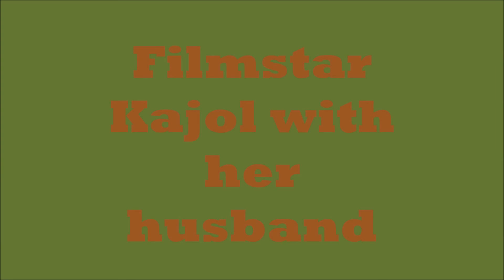دیکھۓ کاجل کو اپنے شوھر کے ساتھ Kajol with her husband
دیکھۓ کاجل کو اپنے شوھر کے ساتھ
Film star Kajol with her husband. A beautiful couple of indian film industry. Most of people like this couple.